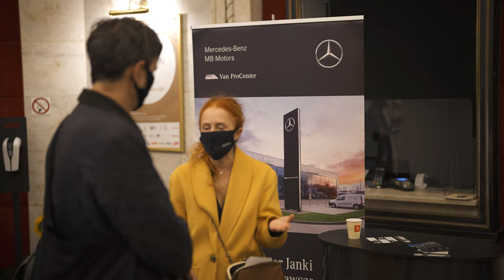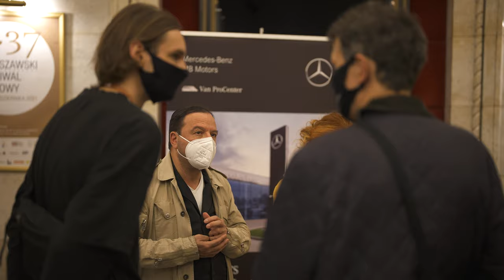WFF 2021 - Vera Krichevskaya F@CK THIS JOB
Opis:
Niezależna rosyjska stacja telewizyjna Dożd nadaje od 2008 roku. Założona przez Natalię Sindejewą, wówczas świeżo upieczoną menadżerkę mediów, jako jedna z niewielu telewizji ośmiela się krytykować władze. W ciągu kolejnych dziesięciu lat Dożd relacjonuje m.in. prawdę o wojnie na Ukrainie, śledztwa antykorupcyjne prowadzone przeciwko działaczowi opozycji Aleksiejowi Nawalnemu czy ujawnia państwową propagandę. Praca w telewizji głęboko zmienia życie i wyznawane przez Natalię wartości. Rosja i Natalia zmieniają się równolegle. To, co w kraju zaczyna się krótką odwilżą, kończy się całkowitą izolacją, a Natalia z bogatej, rozpieszczonej kobiety w różowym porsche staje się osobą w pełni zaangażowaną w życie pełne sensu. Historia oporu wobec reżimu Putina. Dokument o ludziach, którzy mają poczucie szacunku do samych siebie, rozumieją swój zawód i wierzą, że Rosja będzie wolna. Film nakręcony przez współwłaścicielkę telewizji Dożd. W sierpniu 2021 Telewizja Dożd została uznana przez władze rosyjskie za „zagranicznego agenta”.

Reżyser: Vera Krichevskaya
Niezależna producentka filmów dokumentalnych i telewizyjnych urodziła się w 1974 roku w Sankt Petersburgu. Wielokrotnie nagradzana reżyserka telewizyjna. Współzałożycielka i współwłaścicielka TV Dożd (TV Rain), jedynego niezależnego prywatnego kanału telewizyjnego w Rosji.

Description:
The independent Russian TV station Dozhd has been broadcasting since 2008. Founded by Natalya Sindeyeva, a newly graduated media manager, it is one of few stations daring to criticise the authorities. Over the course of 10 years, Dozhd's coverage of the war in Ukraine, Navalny's anti-corruption investigations, and the unveiling of state propaganda profoundly change Natasha’s life and values. Russia and Natalya change in parallel to each other. What starts as the country's brief thaw ends in its total isolation, while Natalya grows from a wealthy, spoiled woman in a pink Porsche into a person committed to a life full of meaning. A story of resistance against the Putin regime. A documentary about people who have a sense of self-respect, an understanding of their profession, and faith that Russia will be free. The film was made by Dozhd’s co-owner. In August 2021, the Russian authorities declared TV Dozhd a “foreign agent”.

Director(-s): Vera Krichevskaya
Independent documentary and TV producer, born in 1974 in Saint Petersburg. Multiple award-winning TV director. Co-founder and co-owner of TV Dozhd (TV Rain), the only independent private TV channel in Russia.